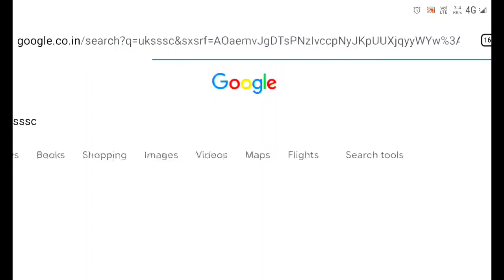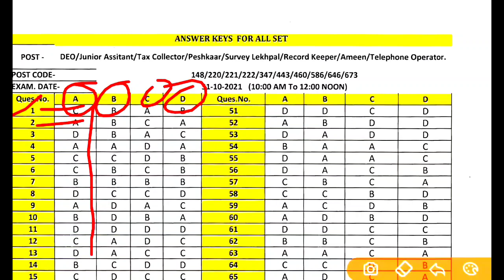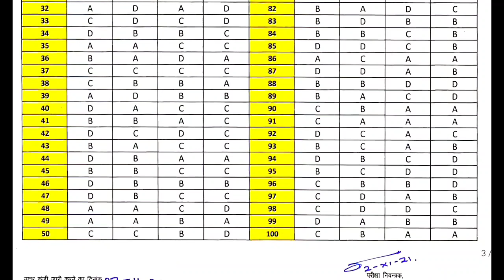फाइनली ऑफिसियली हो गई जारी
उत्तराखंड पुलिस भर्ती 2021 में फिजिकल ऐसा होगा BOYS GIRLS दोनों का

एग्जाम कैलेंडर जारी UKPSC का

⬇️⬇️⬇️⬇️⬇️फुल एंड फाइनल हो गया

5 अगस्त को आया नया विज्ञापन उत्तराखंड में। पूरी जानकारी प्राप्त कीजिए

यूजफुल इन्फॉर्मेशन

v
,👇👇👇 विशेष जानकारी

उत्तराखण्डजॉबअपडेट 2021

स्पेशल क्लास
जरूर देखें

इसको भी

karo

क्लिक कीजिए. .

uttrakhand police Bharti physical
उत्तराखण्ड पुलिस भर्ती फिजिकल2021